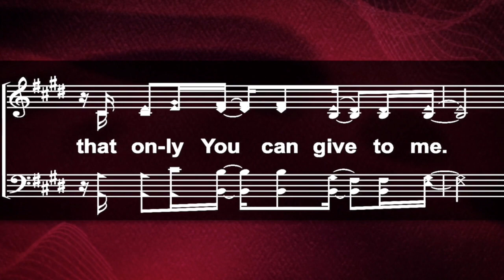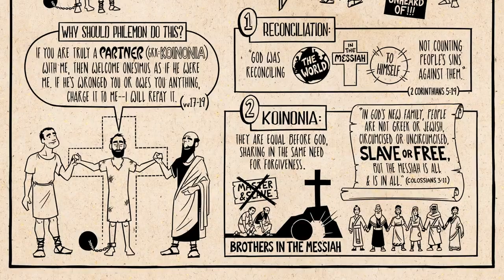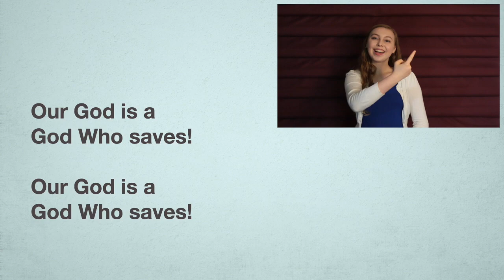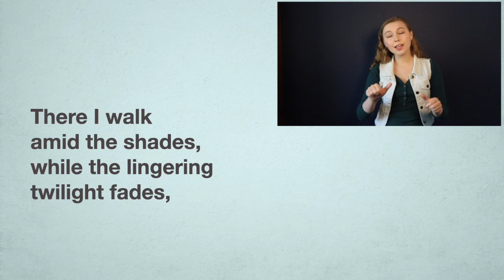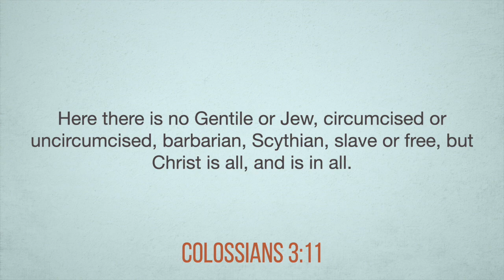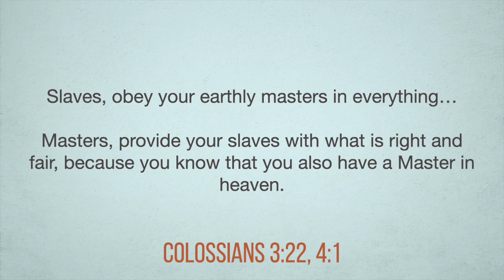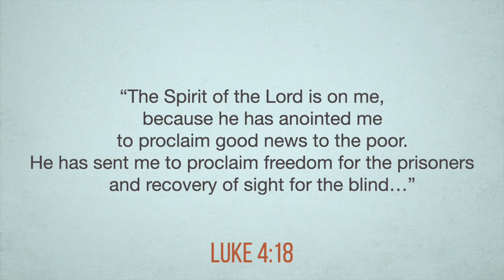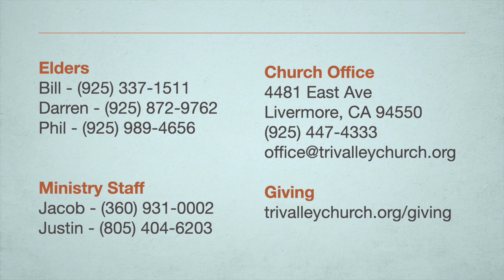Worship Service Oct 11 2020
Tri-Valley Church of Christ Worship Service Oct. 11, 2020.